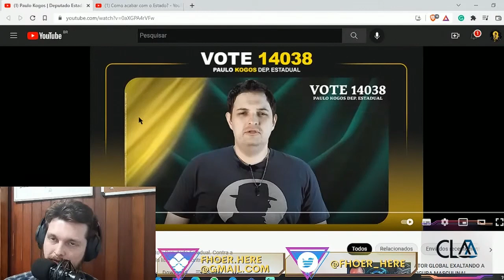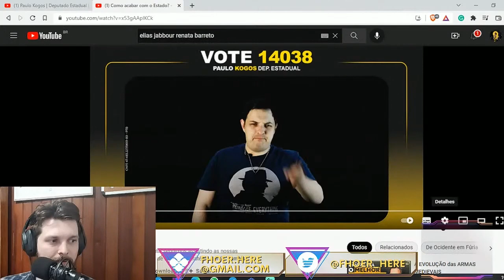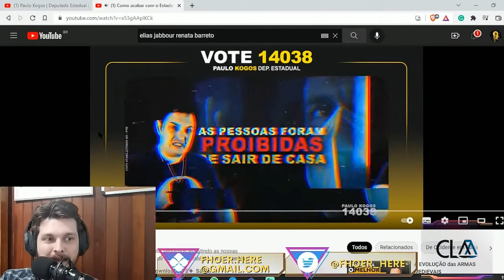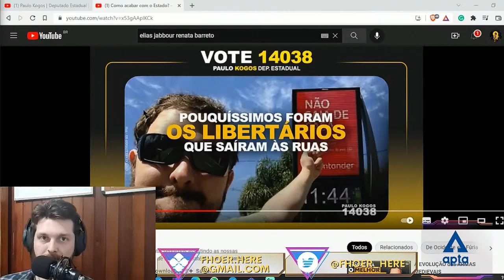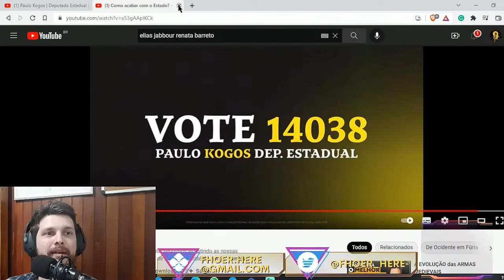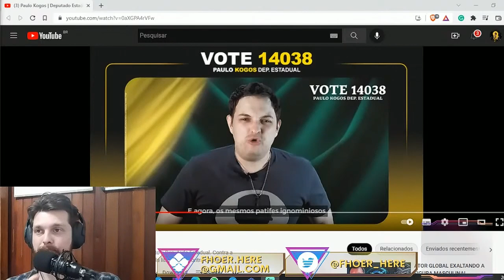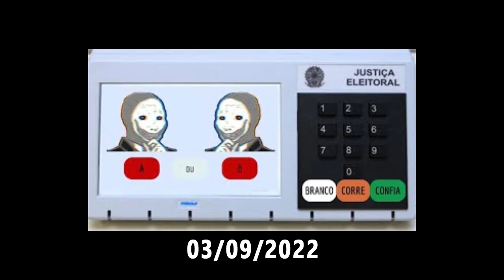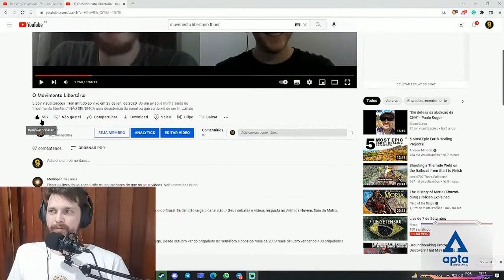Retrospectiva Fhoérica 2022 - Parte 07